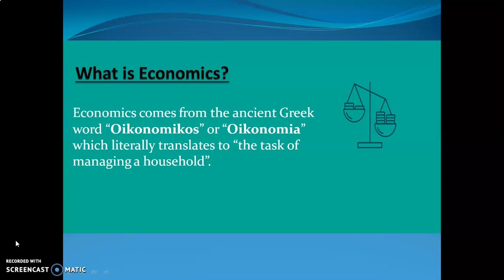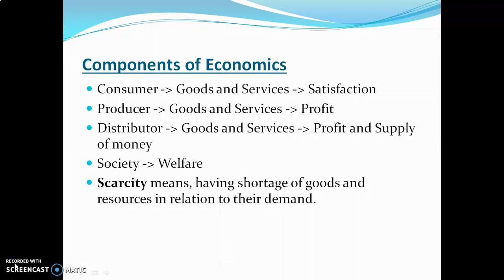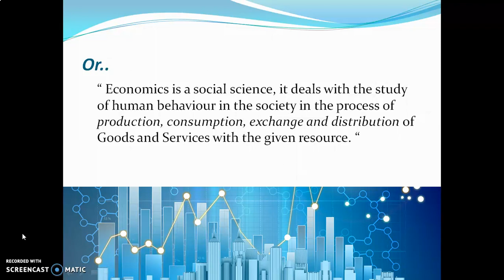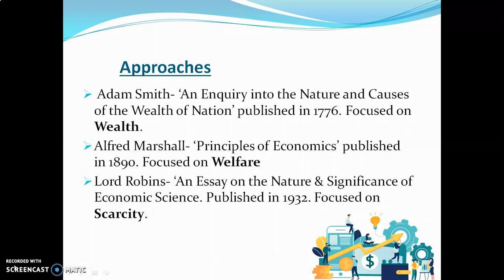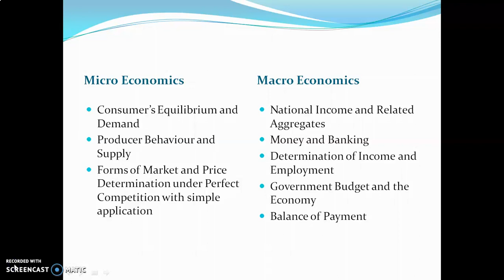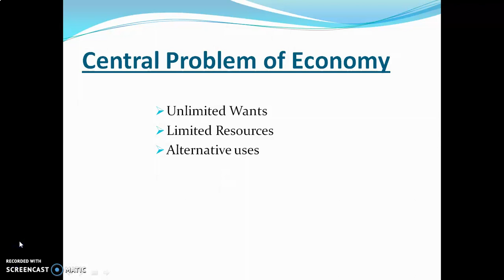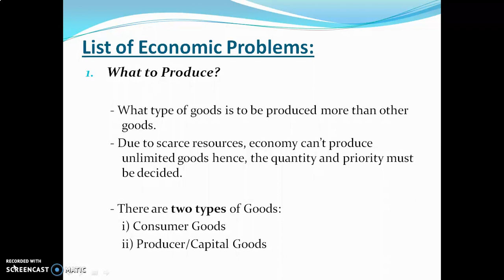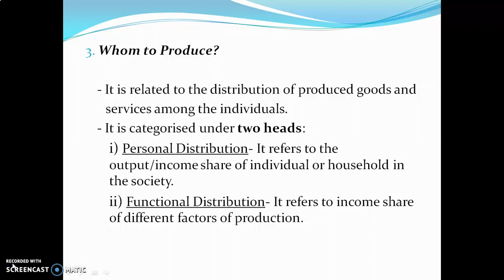MICRO ECONOMICS SERIES (PART-1)[INTRODUCTION OF ECONOMICS]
To understand why the study of economics is important, we first need to understand what economics is. Economics plays a role in our everyday life. Studying economics enables us to understand past, future and current models, and apply them to societies, governments, businesses and individuals.